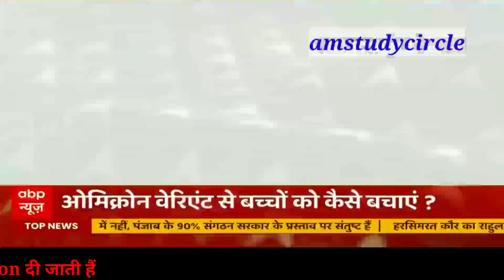Latest Update On Omnicrone Virus 🦟 |School 🏫 College should be closed |Corona virus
This video give the information about the virus related news for University student.

# AM
university news
Aktu news